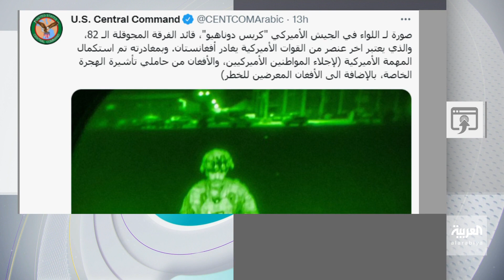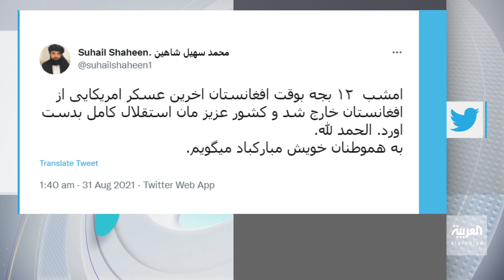تفاعلكم | فيديو يوثق رحيل آخر جندي أميركي من أفغانستان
فيديو لآخر جندي يرحل من افغانستان وفيديو يوثق سيطرة طالبان على المطار